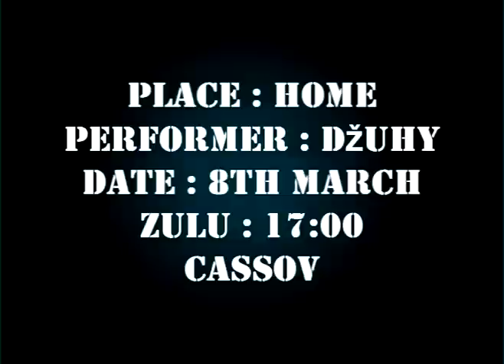juhar martin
Skills v byte :)